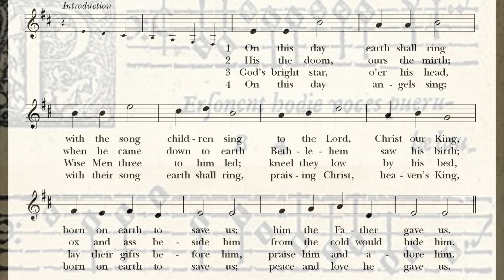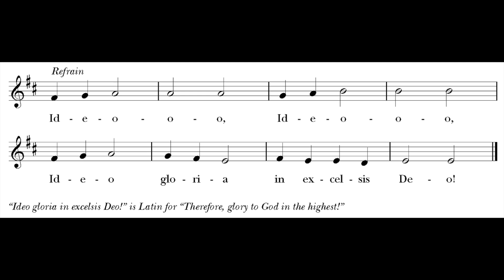On This Day Earth Shall Ring - 12 Hymns of Christmas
Day 5 of our 12 Hymns of Christmas: On this Day Earth Shall Ring.

The Fifth Hymn of Christmas:On this day earth shall ring!

Both the words and music come from the collection Piae and probably dates from the 14th century.  The most common English translation of the text is by James M. Joseph, a pseudonym of the composer Jane M. Joseph (1894–1929).  She translates the title as "On this Day Earth Shall Sing."

The music accompaniment of this carol in our hymnal is by Gustav Holst (known for his orchestral depiction of “The Planets”), and it is this version that is often included in the Festival of Nine Lessons and Carols. Several recorded versions are arranged in a more folk-oriented style, such as the performance by Maddy Prior and The Carnival Band on their 1987 album “A Tapestry of Carols.”  Other recordings include renditions by Anonymous IV, jazz musician Wayne Shorter, and bass guitarist/composer Chris Squire accompanied by guitarist Steve Hackett and the English Baroque Choir.

OneLicense A730120